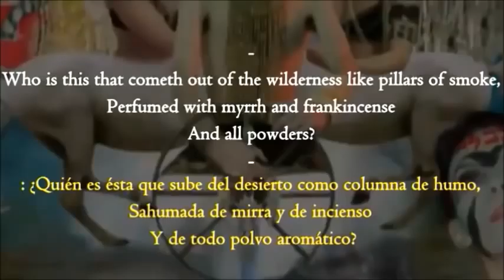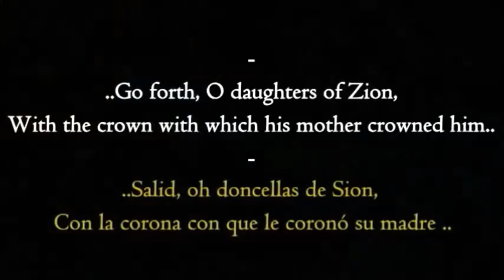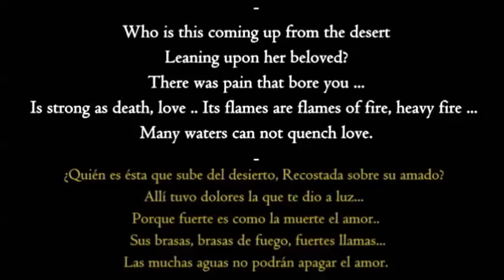SHEKINAH Song by Dafydd Melkizionel / Llaeth aur Dafydd / Merkabah מרכבה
Shekinah / Tribe of Dan ~ first EP Song. by Dafydd *  Etz Jaim / Tree of Life
( art exhibition ) by DAFYDD   reinterpreted concepts by the Midrash, Dafydd has selected different artists around the whole world to make his project.
Melkizionel Owner Art Creative ' Merkabah Hebrew מרכבה / Tree of Life
Cultural bridge between Cardiff , Berlin , Bristol , London , Buenos Aires and Tel Aviv.
Argentinian Welsh / Jewish Welsh / UK Jewish / British Argentine

Vocal : J Mac Loughlin - Harpist : Athy Harper - Models : Brian Kohan & Anna Dan
Max Kupershmit : Mater-designer (Intro)
Production : ArtWork-Video & Original composer Music: Dafyddan
Podcast-Audiovisual : Allwedd Dafydd
Me arat Hamachpelah "means" Cave of Field Machpelah " Mysteries by the navel of  Machpelah cave" Artwork  explore our metaphoric structure  souls. A journey remarkable and dreamlike.
All the visual and audio composition is production by Dafydd, his proyect Melkizionel
Trailer: On the upcoming  presentation .
 Extensive files from the Photography  Works and  Soudtrack -Sound -CD Edit.
At expanding Universes , A backbone of  Spiritual foundation Spheres by souls, (By the Words all things appears ,  word, sound and image)
 שימור התרבות - Cultural preservation

Etz Jaim / Tree of Life
Melkizionel / שימור התרבות -
Python Programming / Data Engineers by Cuture Israel , UK
Melkizionel  owner  - Culture Press Art
Production : Designer - Intro : Max Kupershmit
Film -Ph : Nicolas Kremenchuzky
Argentinian Welsh / Jewish Welsh / UK Jewish
Podcast-Audiovisual : Allwedd Dafydd
Production  Video & Editor  and composer Music : Melkizionel
/// מוסיקה - אמנות - צילום - מנהל קריאייטיב ///
Directors - Films - Musician - Actors- Photographer - Producer - ArtWork
MELKIZIONEL PROYECT: Support Bonus file /Press Art coverage in contemporary artistic,  expression &  Exports Audiovisual

A Culture gallery Python Notebooks / Machine learning
Introduction to Data Processing with Python by OpenTechSchool.
Programming with Python by Software Carpentry.
Introduction to Data Processing with Python on culture.
Melkizionel  press / Python Features & Programming language
Melkizionel NFT / Non-fungible token (NFT) ART limited-edition
Decentraland . Art Platform , Decentraland Foundation. Placing NFT art into a scene, The InterPlanetary File System (IPFS) . Peer-to-peer network data . A non-fungible token (NFT) non-interchangeable Art unit of data stored on a blockchain by digital ledger.

Vegan companies associations /epigenetic culture Acetylation Tools / Crispr genetic engineering and Kosher culture. Neuro-linguistic programming (NLP)
Biohacking culture / Quantified self / Oura ring
Epigenetic Future / CRISPR  /Synthetic biology
Biotech Production specialized in audiovisual culture and sustainable environmentally artists.
Melkizionel® is a registered trademark Israel TLV Foundation, All rights ,Copyright reserved.